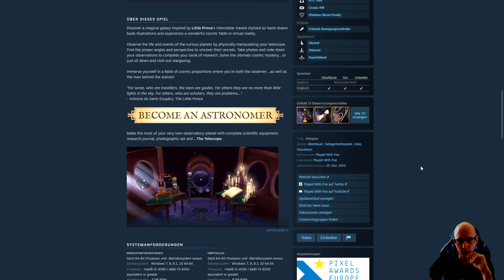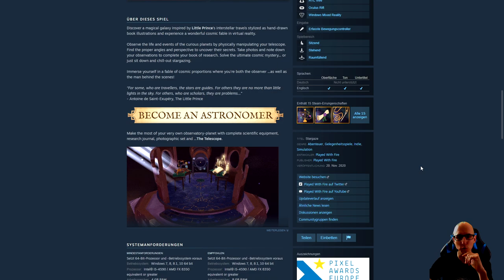Stargaze - Wir sind nicht allein im Universum - Deutsch / German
Heute stelle ich euch das VR Game Stargaze vor, wir befinden uns in einem Observatorium mitten im All und müssen kleine Planeten erkunden.
Das Game erinnerte mich ein ganz klein wenig an The Curious Tale of the Stolen Pets.

▌Social Media ▌

Virtual Reality